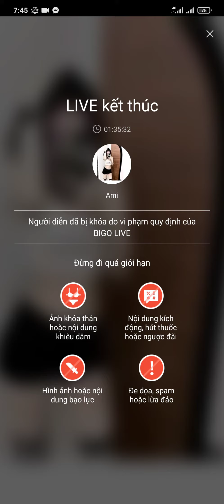Bigo Live Hot | Camellia | #85